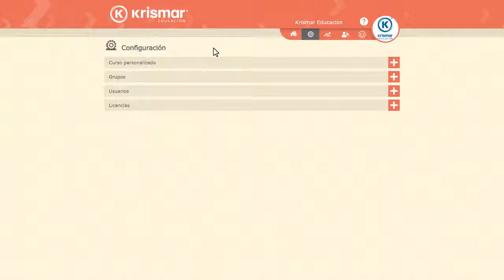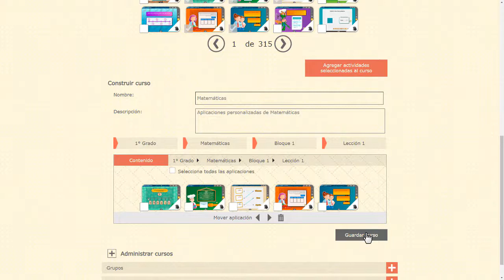Curso personalizado en GED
¿Cómo crear un curso personalizado en GED?